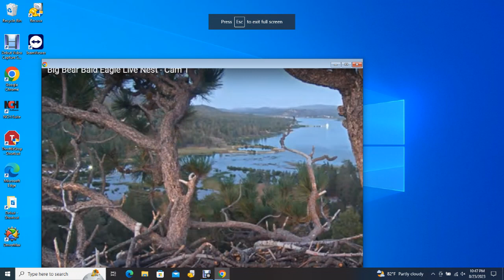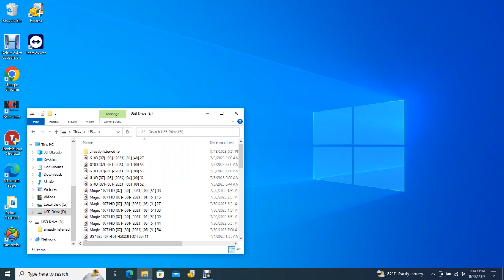Big Bear Bald Eagles 08/23/2023 15:09